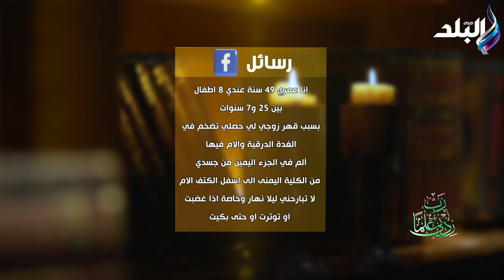من يجلس بجوار رسول الله يوم القيامة؟.. د. حسام موافي يكشف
جزء من حلقة اليوم 31 مارس 2024 من برنامج ربي زدني علما للدكتور "حسام موافي" وفيها د. حسام موافي يستشهد بتصريح لد. مجدي يعقوب عن أهمية صلاة الفجر ويكشف مفاجأة عن كارثة صحية ضخمة تحدث لك لو لم تقم بصلاة الفجر، ويكشف مفاجأة عن الخلل في العصب العاشر ومعدل ضغط الدم المثالي، ويوضح من يجلس بجوار رسول الله يوم القيامة، ويحذر من أعراض تضخم الغدة وحمى البحر الابيض المتوسط.